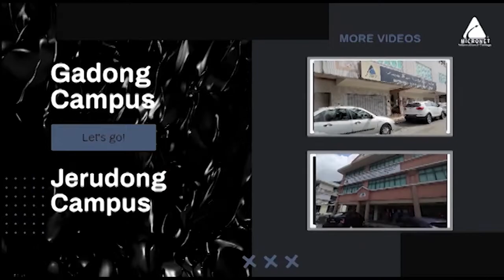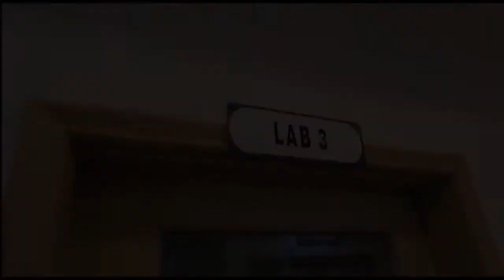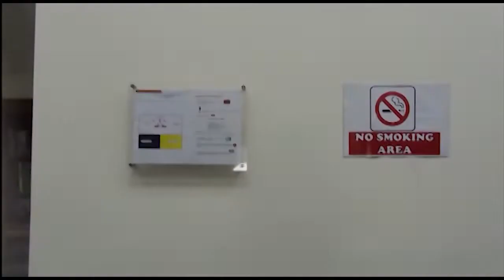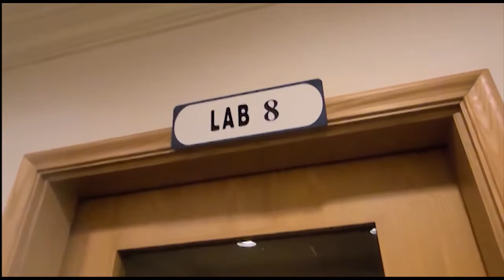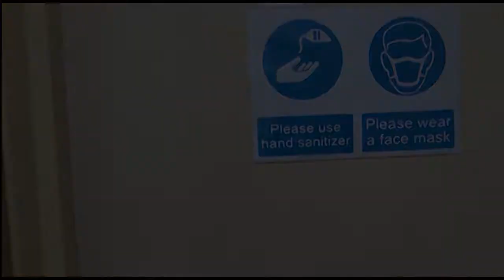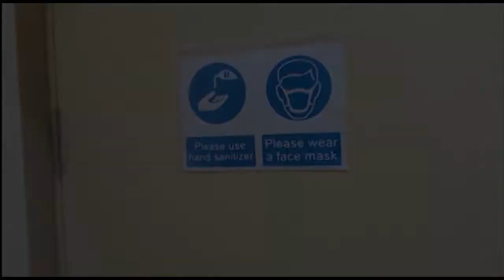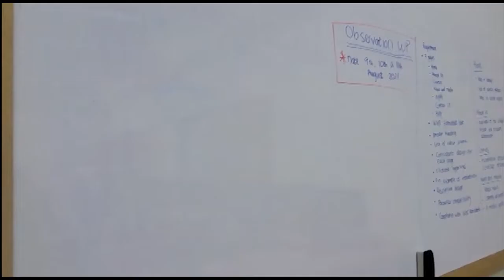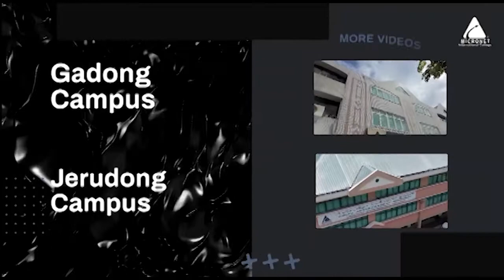MIC Gadong and Jerudong Campus Tour